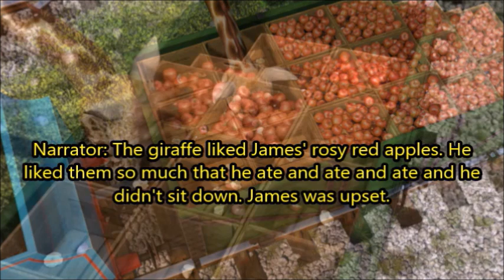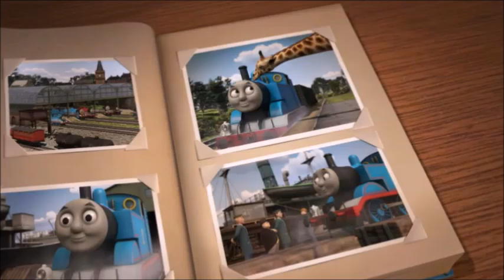Animals Aboard! (DVD Remake/Adaptation)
All aboard as Thomas and his engine friends embark on exciting adventures with some new furry friends!

Percy learns to be gentle when meeting some small forest friends, and Thomas goes hog-wild trying to be Really Useful for Farmer Trotter.

Percy performs a sweet deed in returning Sodor's special songbird and Thomas must fulfill a tall order when he is asked to deliver the newest animal to Sodor's Wildlife Center.

The engines are busy as bees being Really Useful and helping animals big and small!

Our Story Stops Are:
1. Percy's New Friends 0:00
2. Thomas And The Pigs 8:44
3. Percy's Good Deeds 17:27
4. Thomas' Tall Friend 26:21
5. Buzzy Bees 35:04